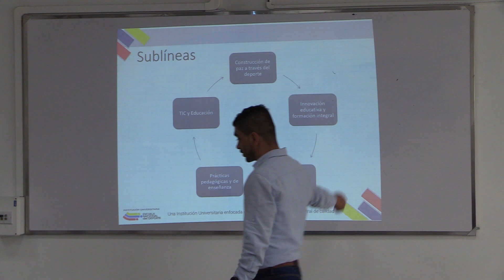Educar 2030, un escenario de cultura investigativa en la Escuela Nacional del Deporte